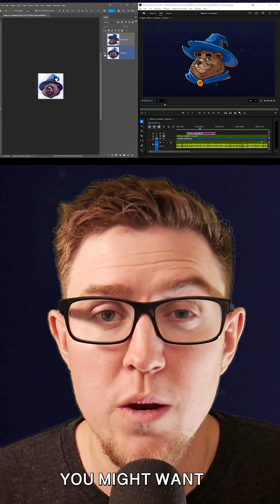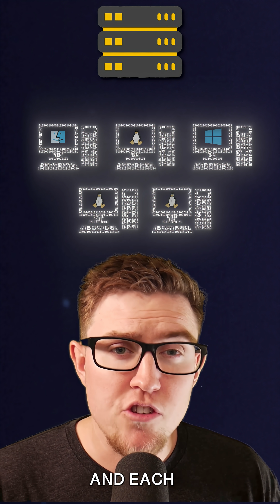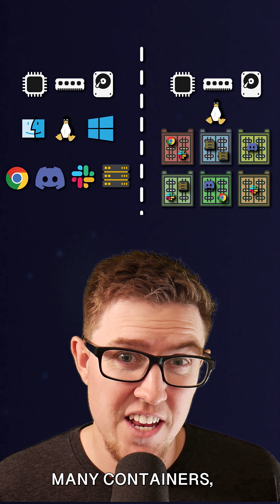You're wasting money on too many operating systems!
Timestamps:

00:00 - Intro